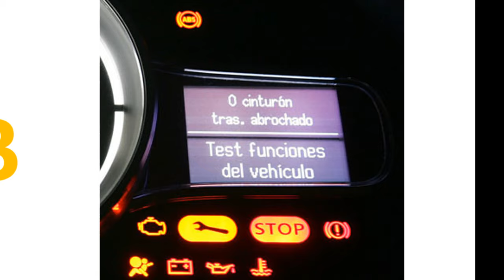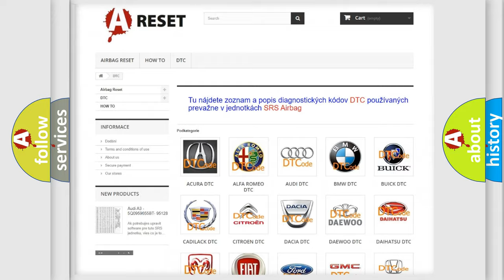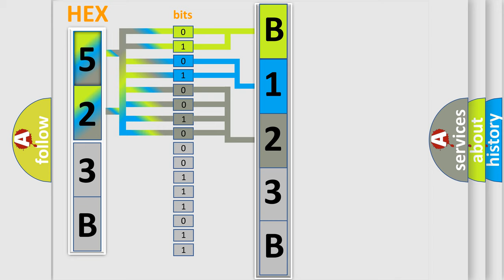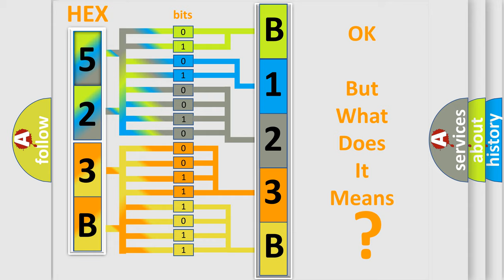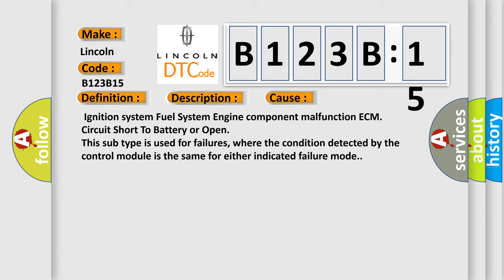DTC Lincoln B123B-15 Short Explanation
Contents:
0:21 Basic DTC analysis according to OBD2 protocol standard.
1:48 Insight into programming
2:58 A diagnostically understandable description of the Diagnostic Trouble Code
3:05 Basic error definition

Make
Lincoln
Code
B123B 15
Definition
Misfiring of Cylinder 3
Description
Engine output is affected and the vehicle runs rough  Combustion misfirings Any condition that causes abnormally high levels of unburned hydrocarbons,  raw or partially burnt fuel will tend to significantly elevate its temperature,  and cause damage  Vehicles equipped with OBD-II diagnostic systems are designed to alert the driver to a misfire condition by means of flashing the "check engine" light on the dashboard
Cause
 Ignition system Fuel System Engine component malfunction ECM
Failure Type